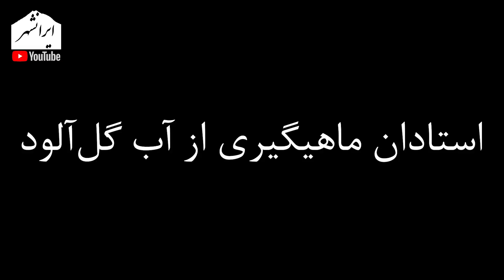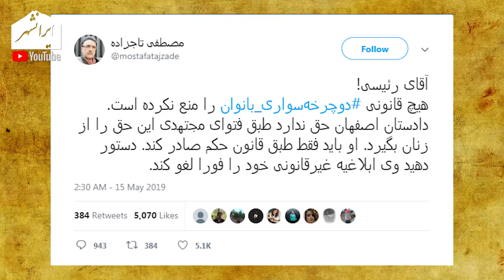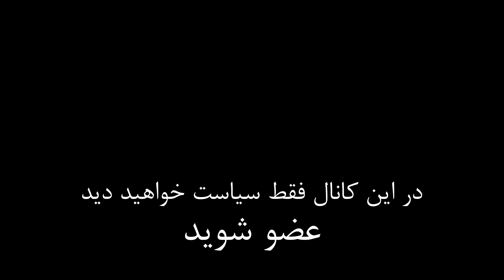جامعه ایران به سمت شعله ور شدن حرکت می کند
این ویدیو به قلم روشنک آسترکی به اعتراضات سیاسی و فرهنگی اخیر در بخش ها و طبقات مختلف جامعه ی ایران می پردازد

تویتر      : @Iranshahrtv
اینستاگرام : @iranshahrtv